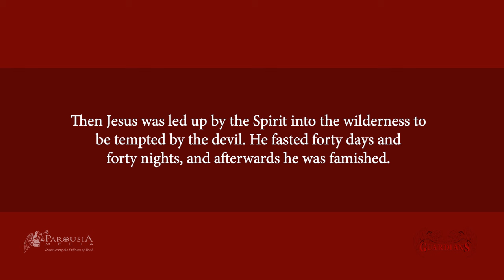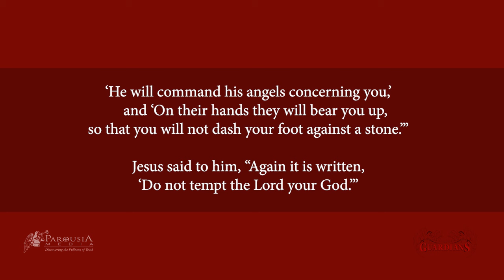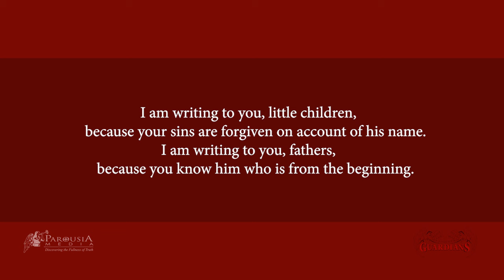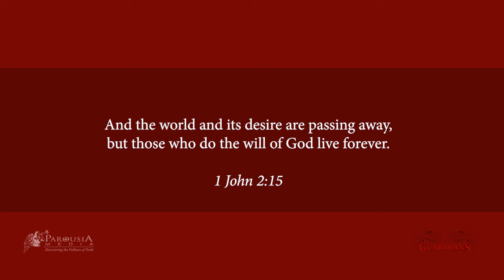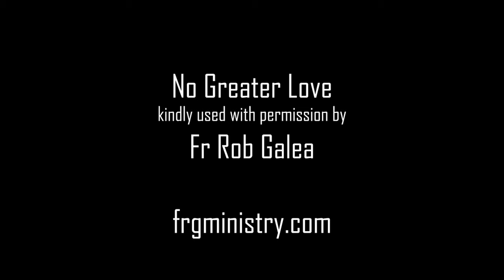The World. The Flesh. The Devil | Fr John Rizzo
In this presentation, Fr Rizzo speaks about the vices which can lead us to sin and how to best avoid them.

He covers various aspects of this topic, including:

• The great peace that comes with the sacrament of confession.

• That saints were also sinners, but by God's grace they were able to become
great witnesses of the faith.

• We are made for eternity - not for the things of this world which do not last.